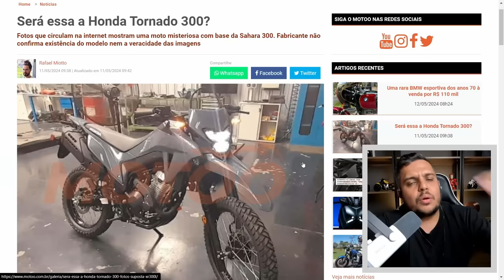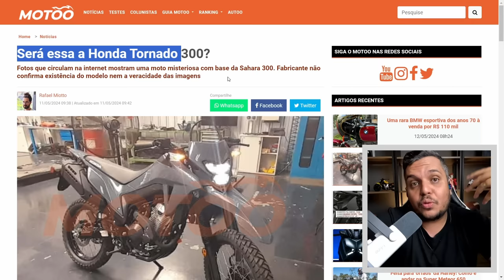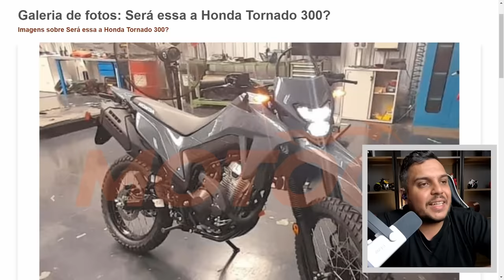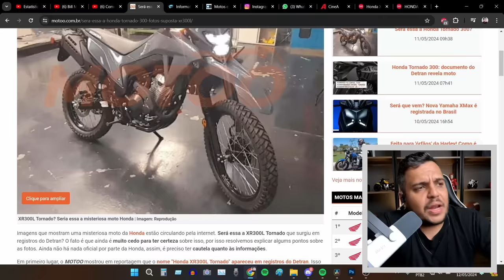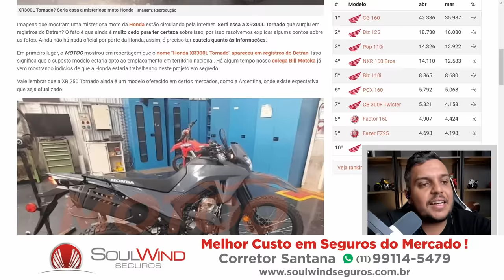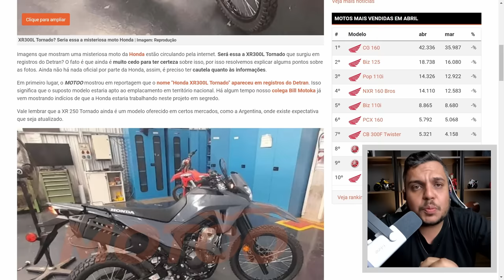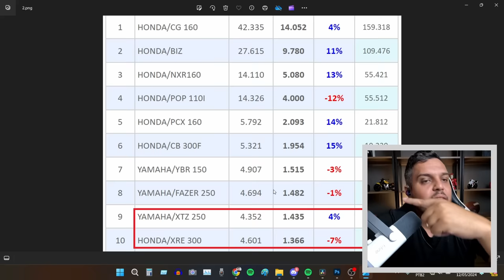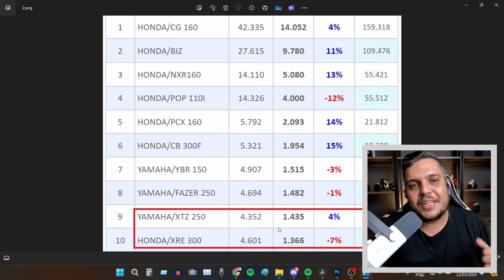🚨DESESPERO e a HONDA vai Lascar quem comprou SAHARA 300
✅Haya Creations✅
Film Maker
✅Vulcan Radical Store✅
Endereçõ: Rua Marquês do Herval, 95 - Centro
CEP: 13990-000